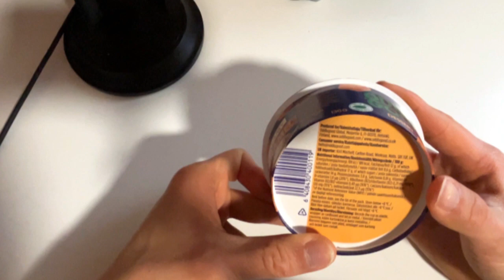Unveiling the Oddlygoodness: Valio Dreamy Caramel Taste Test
Oddlygood® Dreamy Caramel is made for special moments. Or when wouldn't you like gentle squeamishness? Especially good when you want a little pampering. Spoon it as it is or build your own dream dessert by adding, for example, berries and crunchy cookie crumbs. Also try it for vegan baking, use it like seasoned curd!